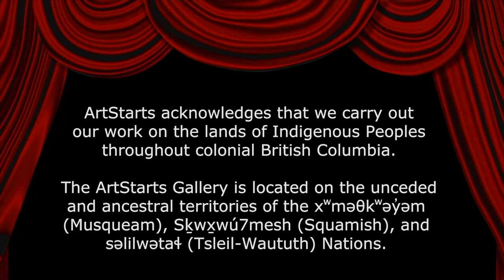ArtStarts Spotlights: Afro-Indigenous Arts Of Brazil with Axé Capoeira!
This month's instalment of ArtStarts Spotlights features Afro-Indigenous Arts Of Brazil with Axé Capoeira!

This group is one of the premier capoeira organizations in North America. With over ten performance DVDs, seven internationally acclaimed music CDs, a vibrant track record of over 10,000 school shows and stage performances, and two years running as choreography consultant to So You Think You Can Dance Canada, Axé Capoeira will present a show unparalleled in its spectacular combination of dance, acrobatics, music and theatrics.

Axé Capoeira brings weaves an interactive educational tapestry of Brazilian history, culture, traditions and beliefs in a performance that will entertain young people of all ages. Get ready to move along as you learn all about capoeira—a dynamic, dancelike martial art of Brazil!

Afro-Indigenous Arts Of Brazil will be available for streaming from May 27 - June 24, 2023.

ArtStarts Spotlights is our digital programming that premieres on the last Saturday of every month, inviting families from across the province to participate!

ArtStarts on Saturdays is generously supported by the Province of British Columbia